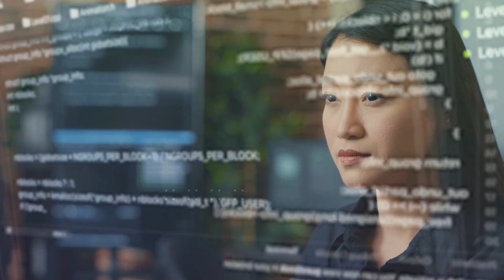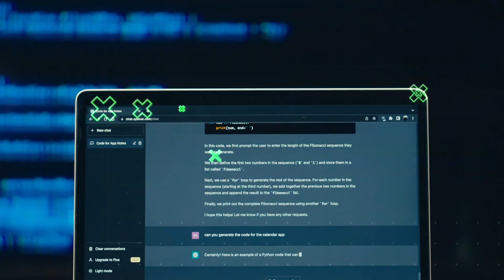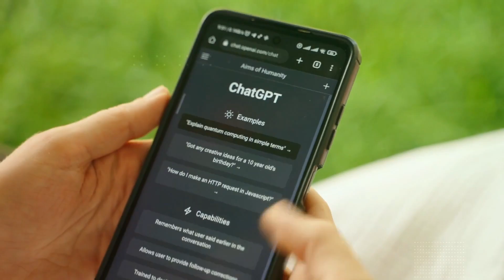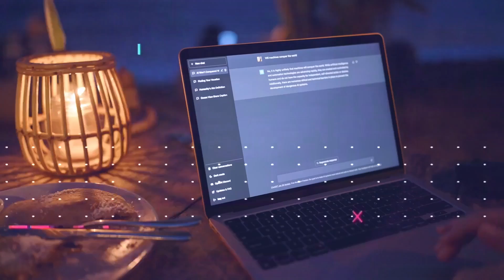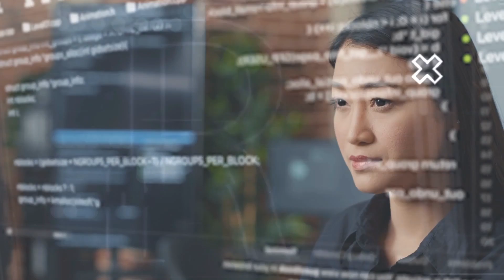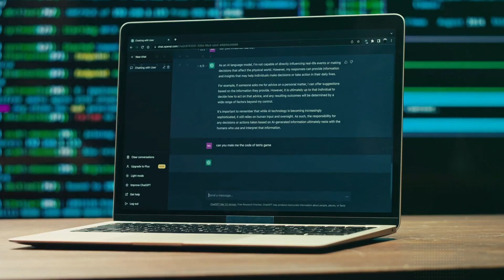Maximizing Profits with AI-Enhanced Earnings: Unleashing the Power of ChatGPT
In today's video, we're going to be discussing the power of ChatGPT and how you can take advantage of this technology to maximize profits. ChatGPT is an AI-enhanced earnings chatbot that allows you to make more money by finding new opportunities and conducting customer research.

If you're looking to take your business to the next level, then you need to check out ChatGPT. With this technology, you can find new opportunities and increase your profits by conducting customer research.

*Are You Looking To Take Your Youtube Channel To The Next Level?*

*If So, Then You Need To Check Out These Amazing Resources From Fiverr!*

*Click The Links ⬆️ And Start Growing Your Channel Today!* 💯

Please Note That I Only Promote Products And Services That I Have Personally Used Or Thoroughly Researched And Believe In Their Value. Thank You For Supporting My Channel Through Your Purchases._